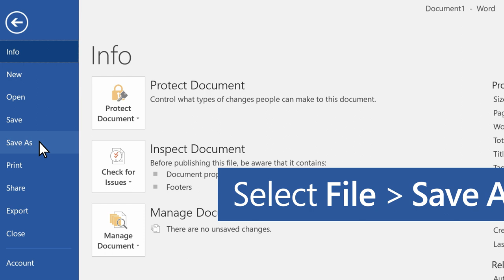07 | Print a document | Create Digital Content | Microsoft Digital Literacy.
Print a document
Sometimes you will need to have a physical copy of a document you create in Word. You can print documents from Word to have physical copies and share with others.
Watch the following video to learn how to print documents using Word.